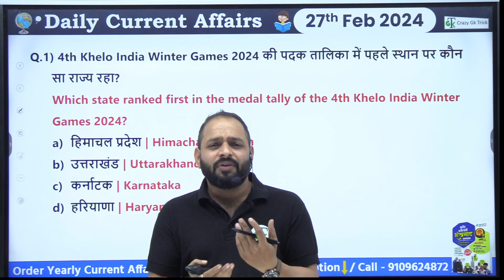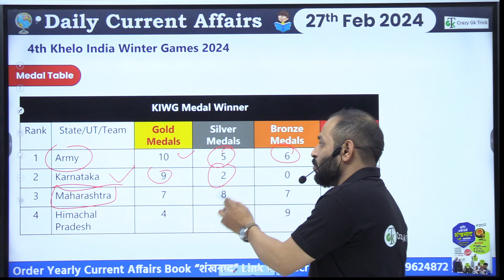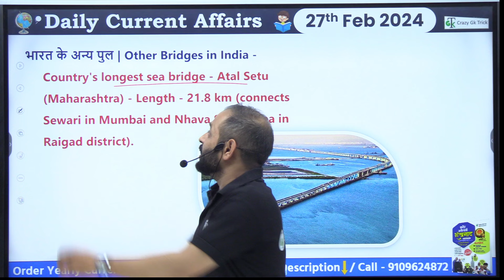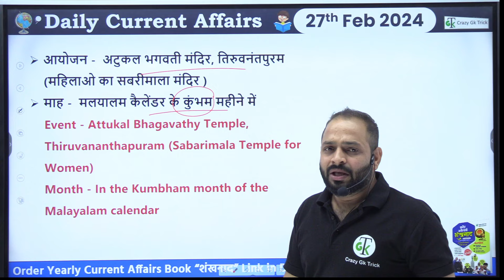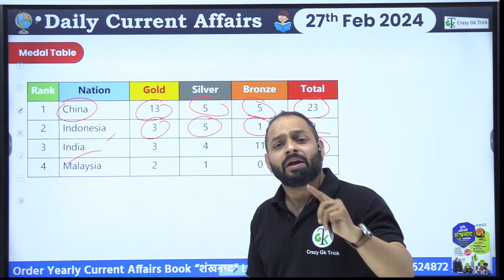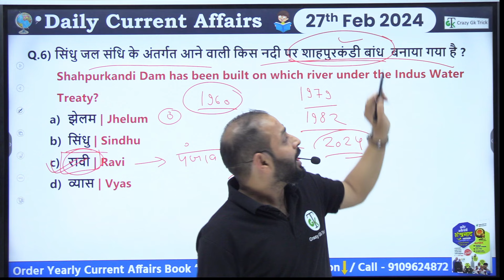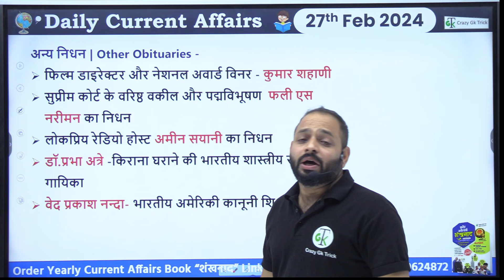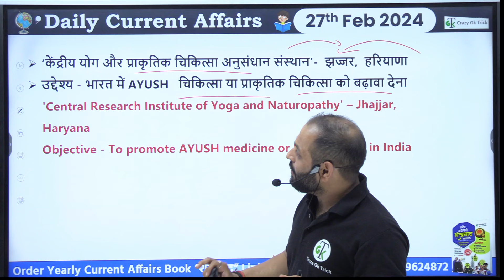27 February 2024 Current Affairs | Daily Current Affairs | Static GK | Current News | Crazy GkTrick